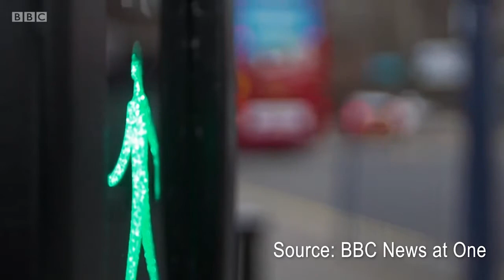ERL's Autonomous Robotic Grasping in BBC News at One